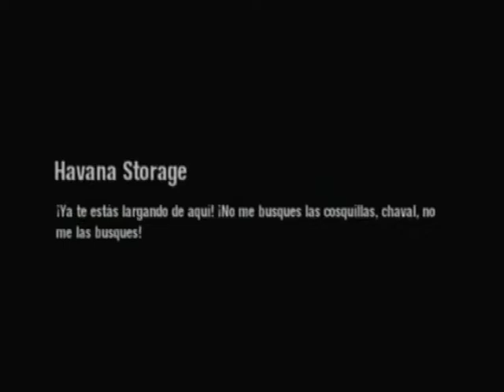scarface #13 conquistando habana storage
nuevo capitulo de la serie de Scarface: The World Is Yours
hoy en : conquistando habana storage